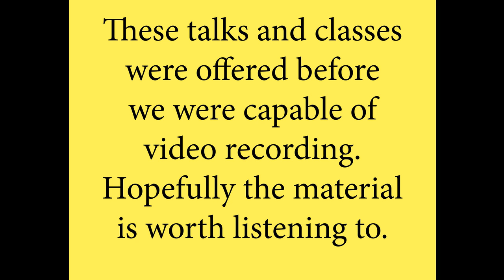Cosmology in Everyday Life, #12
A continuation of Mystery Wisdom and Modern
Living. A series early talks introducing Christian
Mysticism with the intent of making it
intelligible to the lay person. The audio is not
always clear but the ideas are well developed.